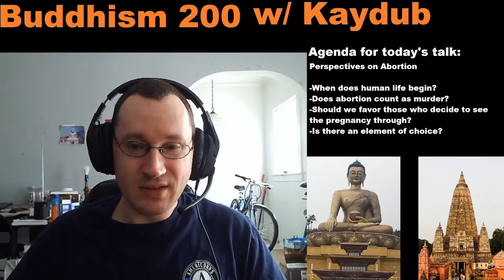Buddhism 200: Abortion from a Buddhist Perspective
Although there are special circumstances to take into consideration when deciding about abortion, general Buddhist teachings provide pretty clear guidelines.

Remember that multiple perspectives are present on this issue and likely within Buddhist circles as well. Discussion is encouraged. Be respectful. If it turns into a debate then either the video will get deleted or comments will be deleted. Life is too short for name calling and hatred.

I also apologize. I was saying Lesco instead of Lecso. My bad!